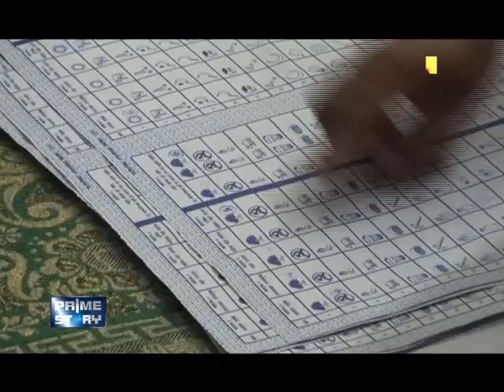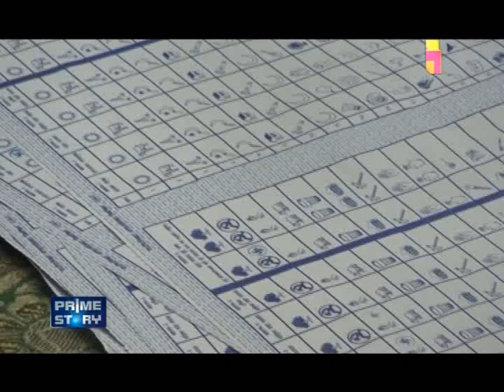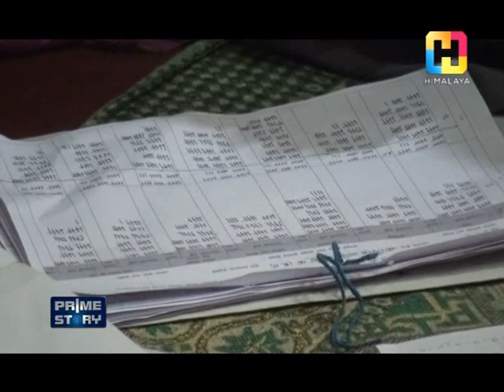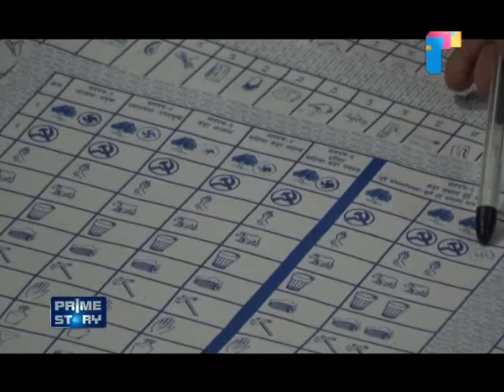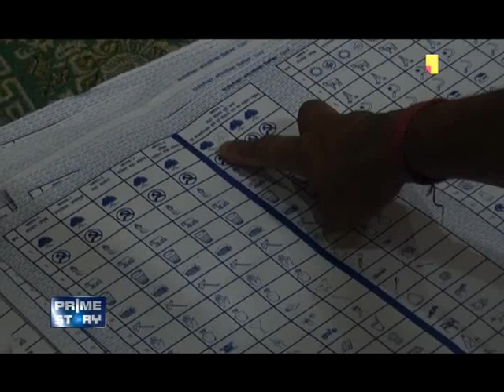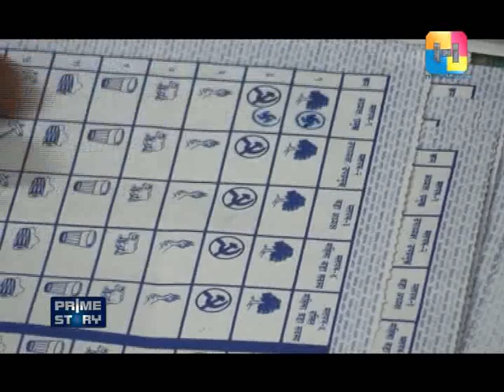भएन कांग्रेस 'हाफ' माओवादीको पत्ता 'साफ' - Prime Story Jestha 2